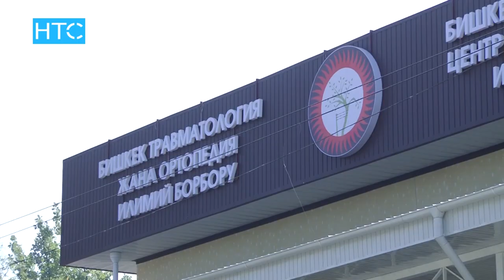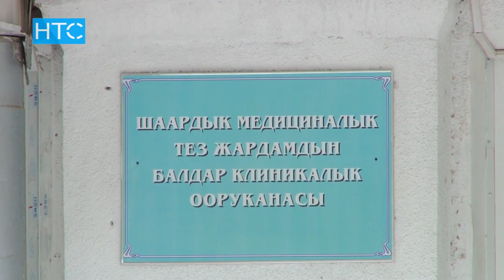Тез жардам унаасы кырсыкка кабылып, 5 адам жабыркады / 20.09.17 / НТС